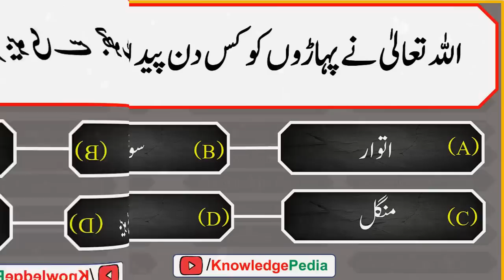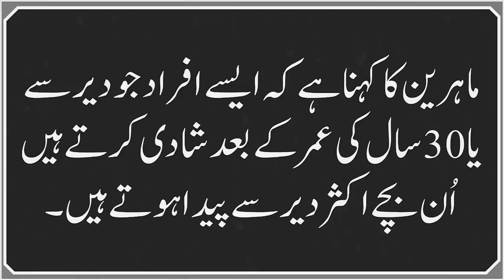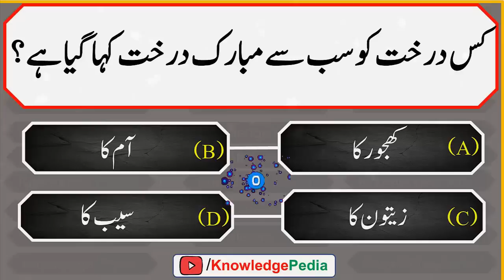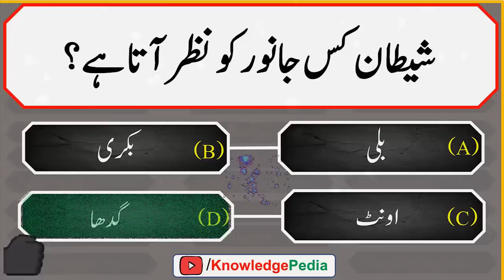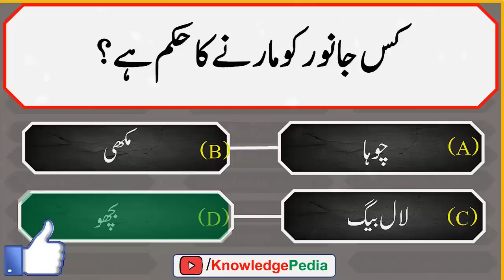maloomati Islamic pahelian | اسلامی سوال | islamic urdu best Questions 524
📺 Time Stamps

👉 00:00 - Introduction
👉 01:28- Islamic urdu sawalat
👉 02:10- top best urdu Pahliyan
👉 03:48- Islamic urdu Paheliyan
👉 04:14- Most interesting part of video